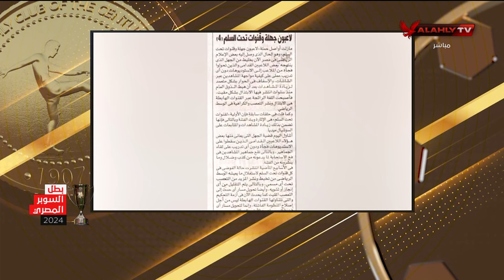إبراهيم المنيسي ورد قوي جداً عن من ينكرون إنجازات الاهلي على المستوى العالمي